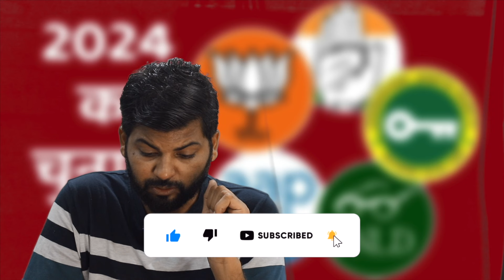हरियाणा में सर्वे से बोचाल कोन जीत रहा है 90 सीट ,1 ,1 सीट का निचोड़ देखिये Congress ! BJP ! Hooda !